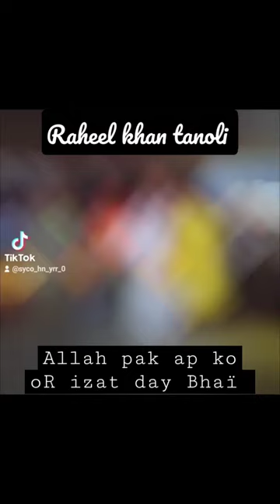raheel Khan tanoli